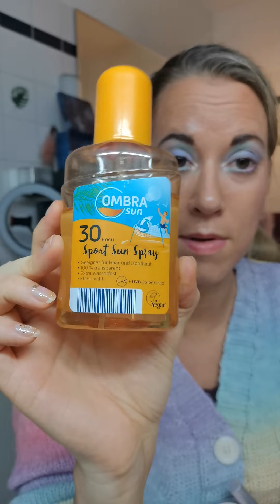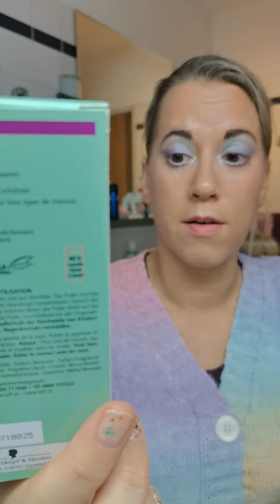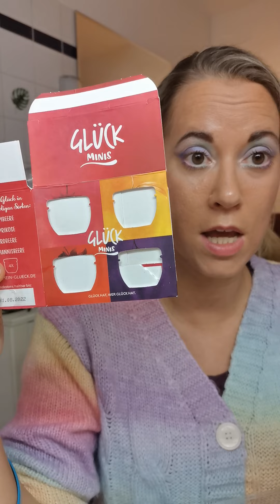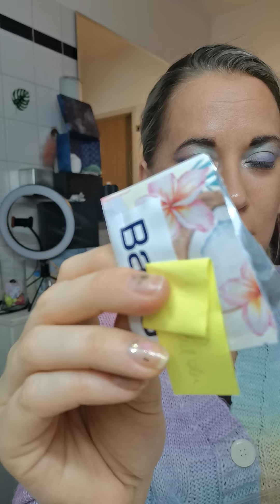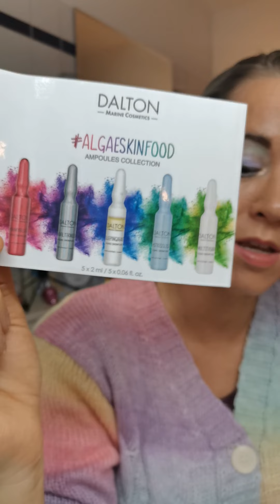Aufgebraucht Tops und Flops Dezember 2021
Heute habe ich ein Video für euch was ich aufgebraucht habe und was für mich gut oder weniger gut funktioniert hat und ich hoffe es gefällt euch 😊aufgebraucht